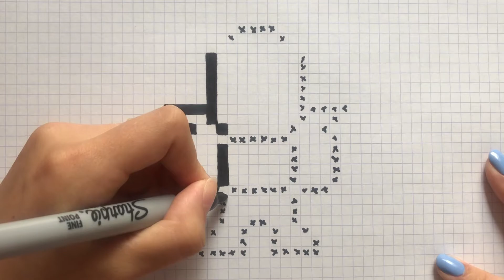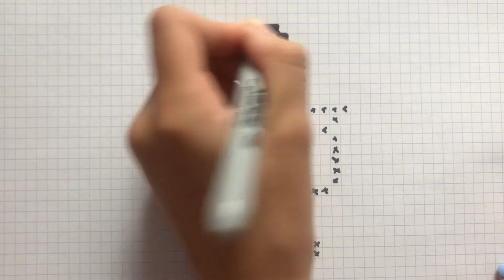COMO DESENHAR FADE FULLY MASKED SKIN FORTNITE